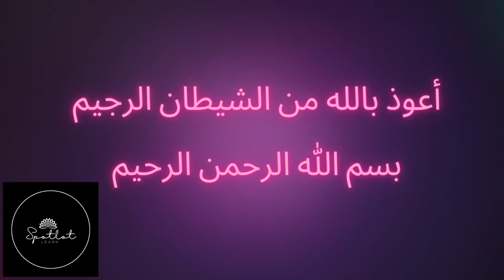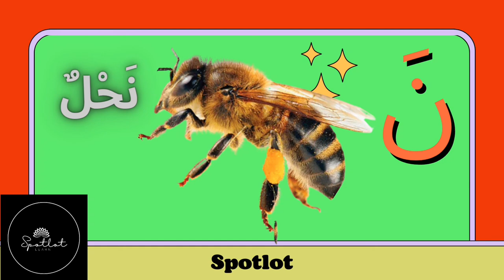Images with Fatah in Arabic alphabet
Our aim is to facilitate easy learning of Arabic letters and words, to develop knowledge of Arabic, and to stimulate the desire to learn.